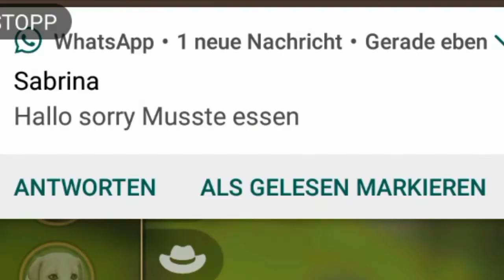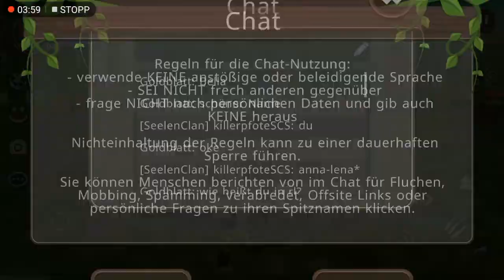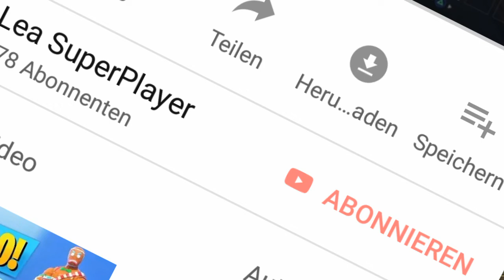Wildcraft Vlog 4# DIE ESKALERTION